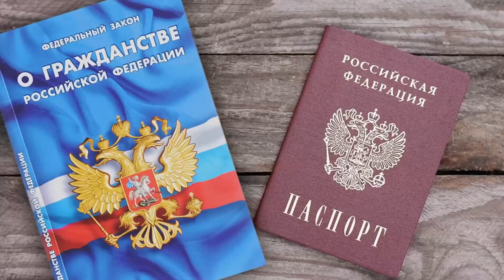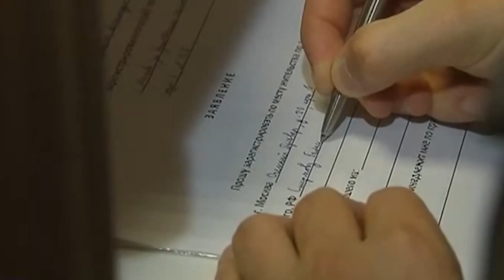Год путинского триумфа или провала